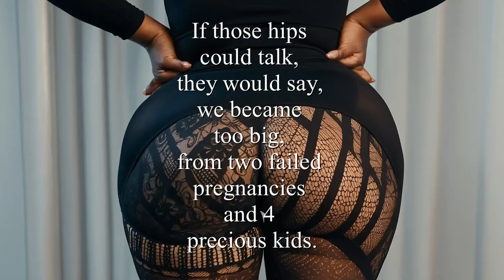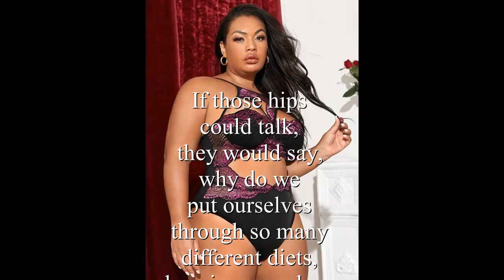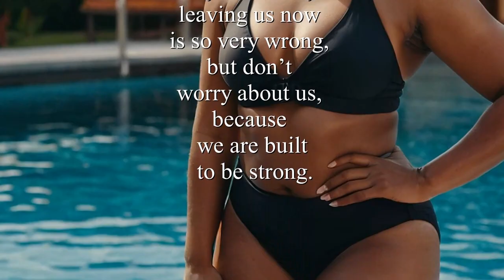If Those Hips Could Talk (a SPOKEN WORD presentation)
If Those Hips Could Talk (a SPOKEN WORD presentation) is a story of a woman with 4 children facing separation. She had to endure many years of mental abuse. Wondering to herself what is wrong with her and wondering why her man don't find her attractive any longer. Putting herself through many years of trying different diets. Now she is wondering is her man even worth the stress.